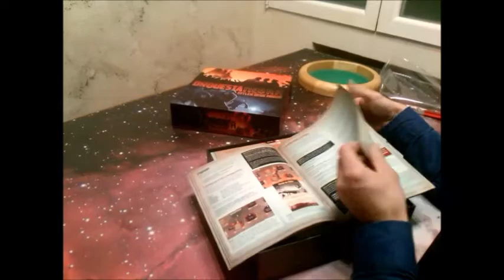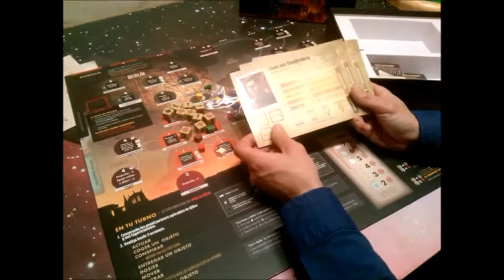ORQUESTA NEGRA Desembalado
Desembalado del juego de tablero cooperativo Orquesta Negra.